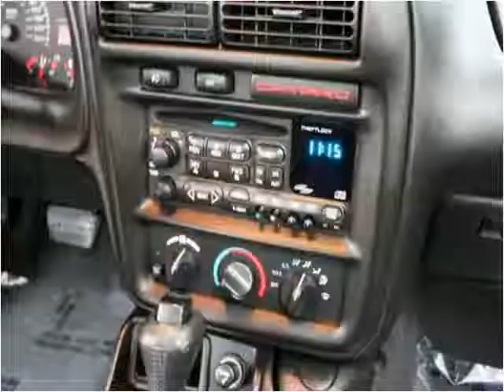2000 Chevrolet Camaro available from Podium Auto Sales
This 2000 Chevrolet Camaro is available from Podium Auto Sales.